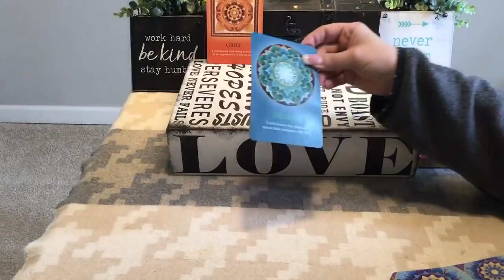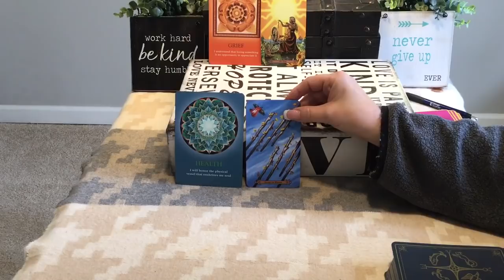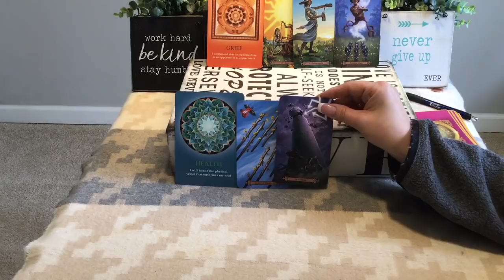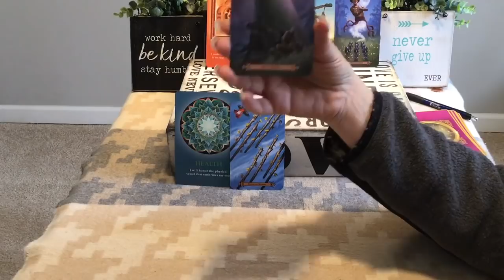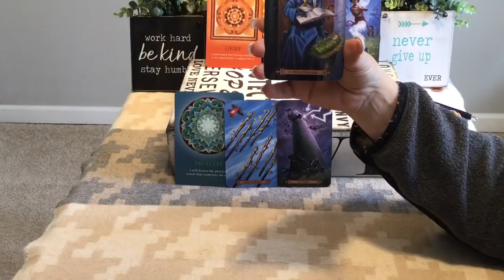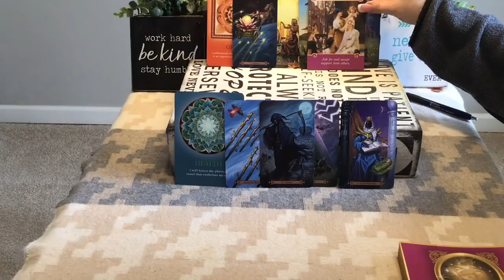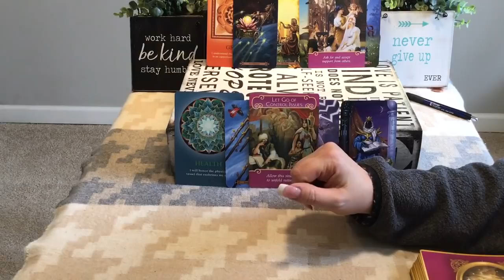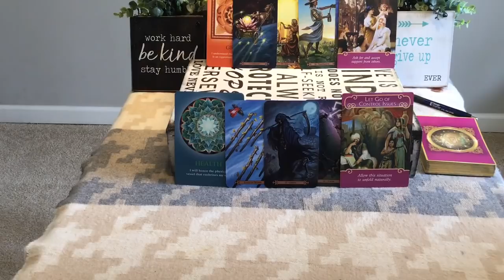LIBRA...MARCH 10-17...BIG SOMETHING....!!!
If you have any special requests let me know in your email.  I am very responsive because I know how important it is to you to get the information you’re seeking.

1. Your first name and zodiac sign and your person’s name and zodiac sign
2. Up to 3 questions that are on your mind.
3. Proof of your payment

Show less